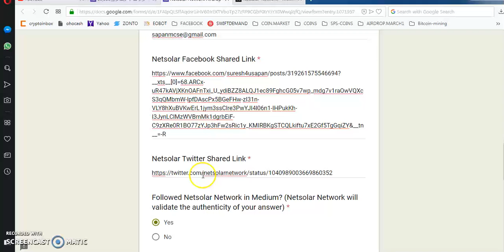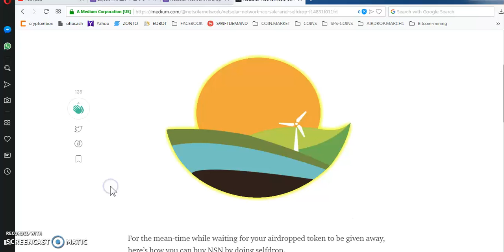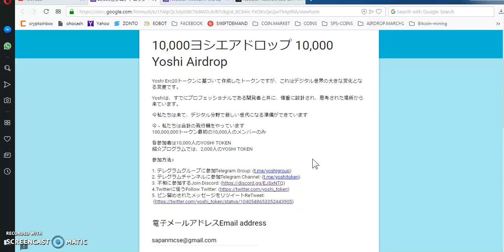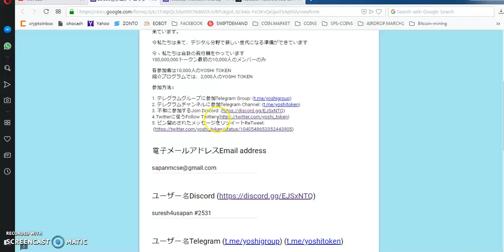10,000 YOSHI TOKENS || NETSOLAR 75000 TOKEN WOULD LIST IN MERCATOX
1) JOIN MY FACEBOOK GROUP(CRYPTOHUB) FORTOKEN EXCHNG